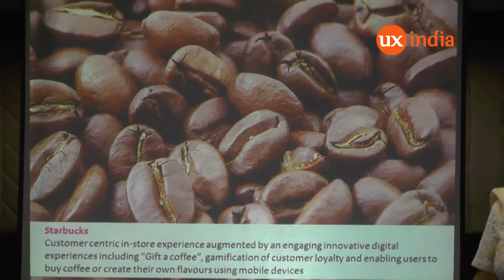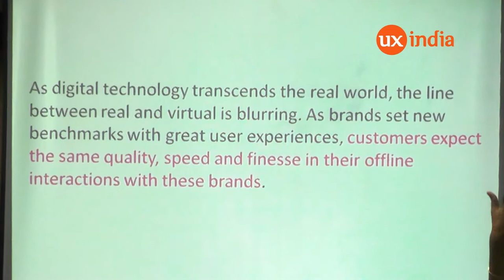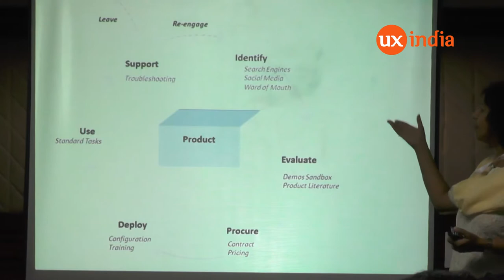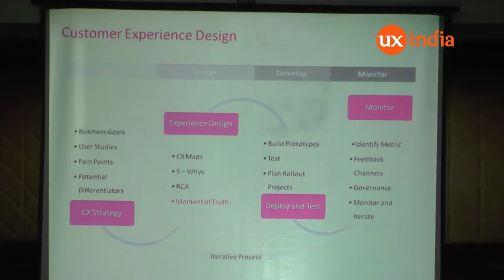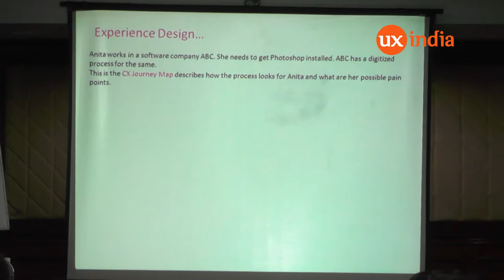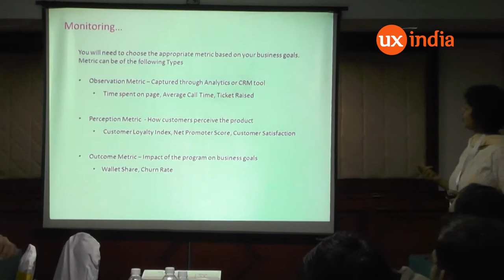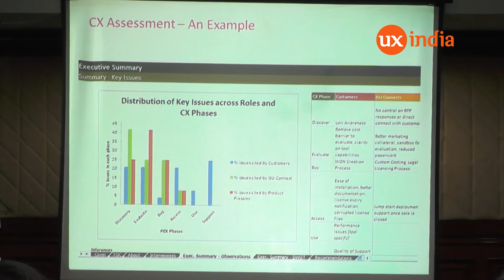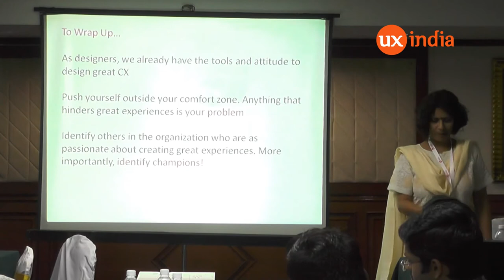Prachi Sakhardande at UXINDIA2014: Customer Experience: Designing Beyond UX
Technology is blurring the lines between digital and offline. If a product's user experience is delightful, customers would expect to be delighted in the other aspects as well - whether its product demos, advertisements, training or support. As designers, when we define the UX strategy, should we pay attention to detailing these touch points as well? Can we use our UX strengths and tools to craft a delightful customer experience across touch points, beyond UI alone? To know more, join me as I talk about Customer Experience: Designing beyond UX, at UXINDIA 2014